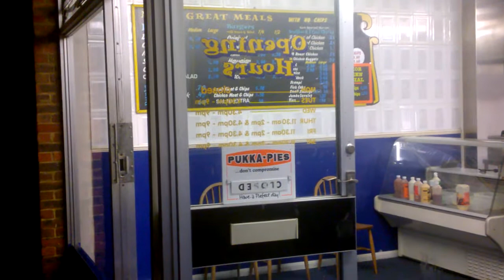Sompting life (video 1) by John Sanford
Life can be too serious sometimes but with a little Sompting in your life anything is possible :D